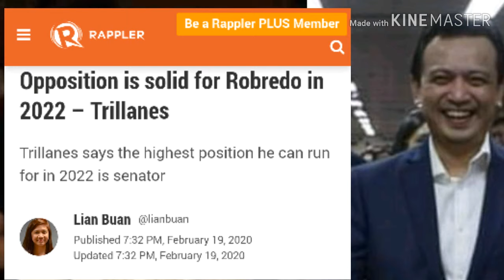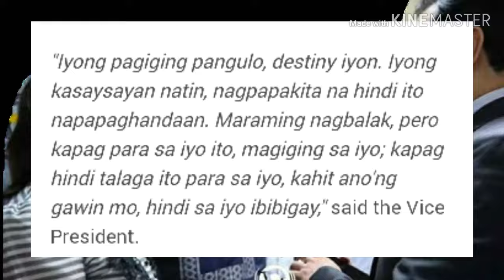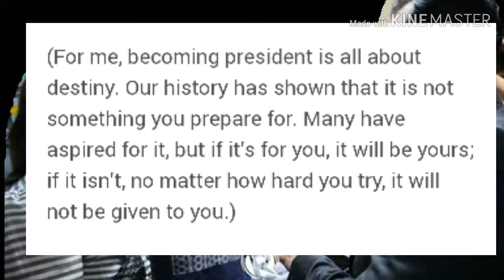PALAGAY KO MAGIGING ROBREDO-TRILLANES/KRIS AQUINO SA 2022 ANG LABANAN